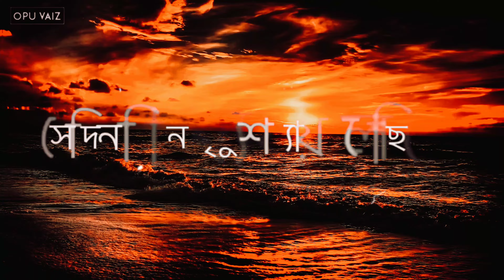নতুন একটি আয়াত কুরআন থেকে ২০২৩